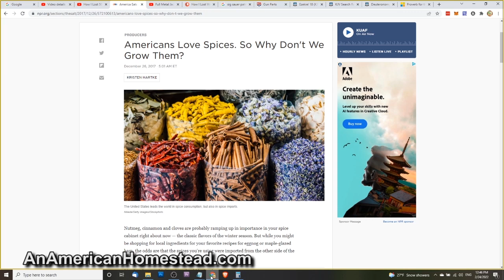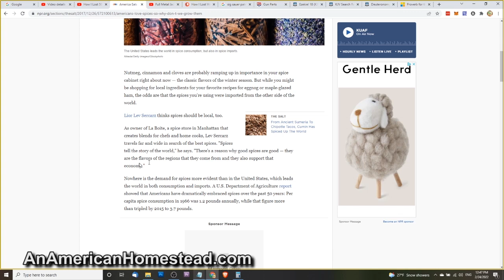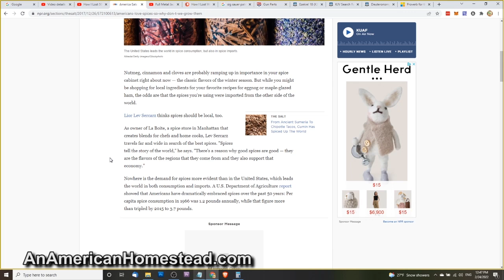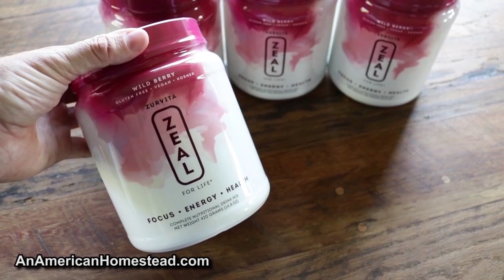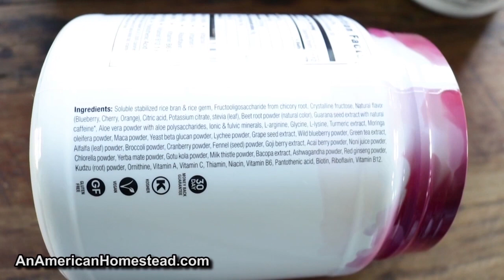The Best Barter Items For A Collapse - Part 3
Black evil boomsticks will definitely be in high demand during a collapse by folks who are in dire need of protection. The same people who turned up their nose at methods of self defense will surely wish they had one.

SPICES are the spice of life! It makes your food more enjoyable and so many of the spices we enjoy today will be gone if imports collapse. Stock up now or GROW YOUR OWN FOR BARTER!

HOMESCHOOL CRYPTO CLASSES!
Does your homeschooler love computers? Most homeschool curriculum will not even come close to teaching the latest in tech. Joshua(my oldest) has been doing the Ivan Academy for almost 2 years now and he LOVES IT!  FAMILY FRIENDLY CONTENT!